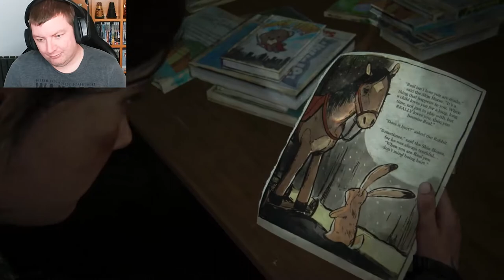Row Your Boat Gently Down The... Rapids - THE LAST OF US 2 - PART 20